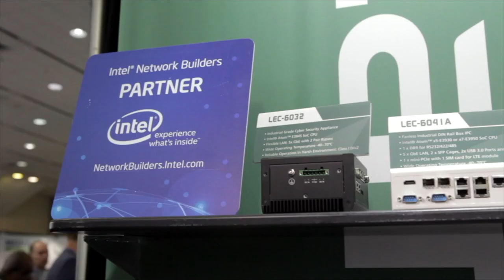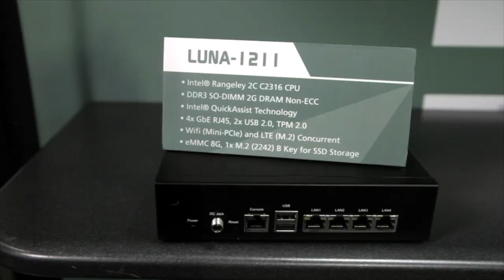Interview With Lanner at RSA 2018: Empower Next-Generation Cybersecurity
This is an inside view on Lanner's service capabilities, next-gen network security appliances and future prospects with Colin Wu, director of business development at Lanner USA.